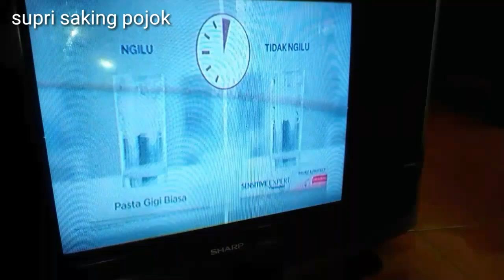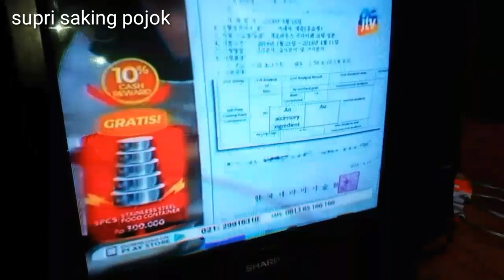TV SHARP ALEXANDER GAMBAR MENYEMPIT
Tv dengan gambar menyempit agak bergelombang(trapesium) menandakan defleksi yoke yang bermasalah,berikut videonya. selamat menyaksikan,semoga bermanfaat...